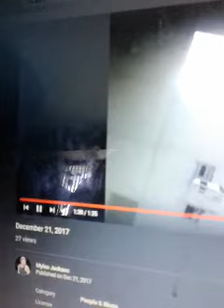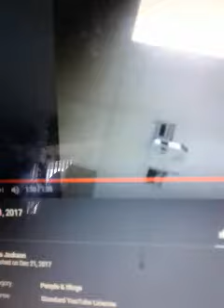Ms brosile coughing